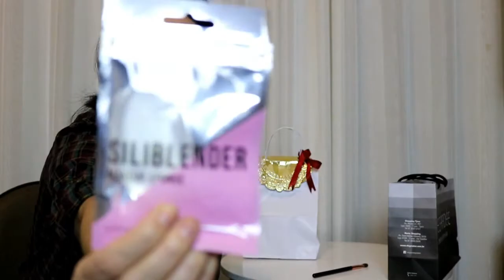RECEBIDOS DO MÊS EM EVENTOS! VEDA 02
Venha ver os Recebidos do Mês! Tem muito produto novo que, provavelmente, você já viu ou ainda verá nas prateleiras. Então, confira quais são eles!

Quer ser uma das QUATRO escolhidas para ganhar brindes durante o VEDA? e confira as regras.

Silvia Gonçalves